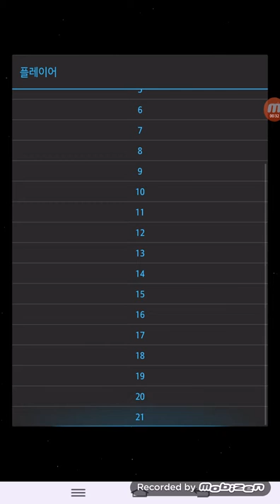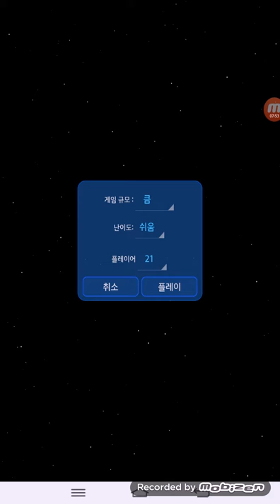친구와 새포키우기 배틀 을 해보았다